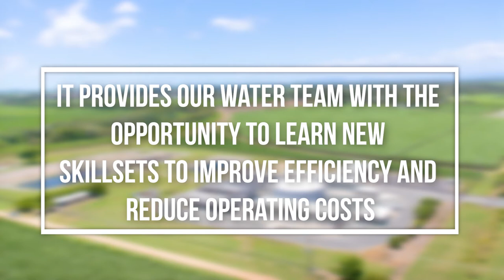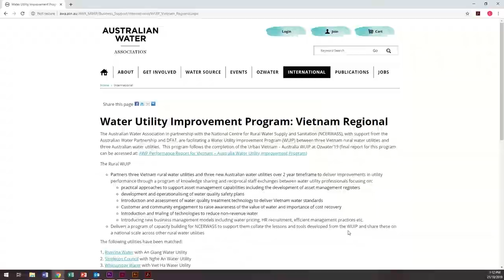Whitsunday Regional Council | Vietnam Water Utility Improvement Program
This week, Council welcomed Mr Dong from Viet Ha Water as part of the Vietnam Water Utility Improvement Program!

Our Whitsunday Water Team visited Vietnam in 2019 to exchange their knowledege and skills with regional Vietnamese communities.

The ongoing partnership will allow Council to assist the developing nation to improve their water utilities and service delivery, and provides us the opportunity to build our experiences and skillsets to improve efficiency and costs for our region.

Whitsunday Regional Council was selected to participate in this program.